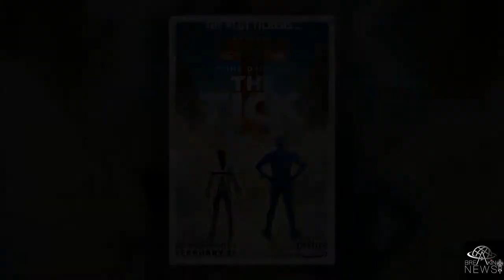New The Tick Season 1 Part 2 Trailer and Poster | BREAKING NEWS TODAY